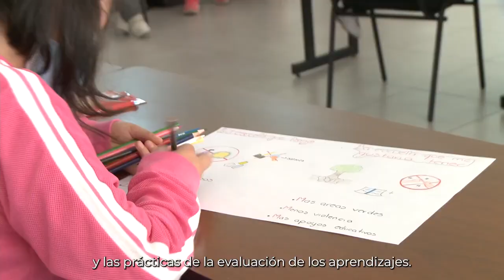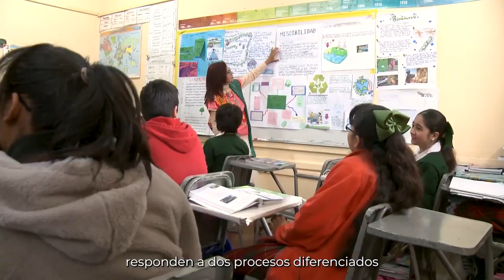QUINTA SESIÓN ORDINARIA DE CTE. MENSAJE DE LA SECRETARIA DE EDUCACIÓN A MAESTRAS Y MAESTROS.